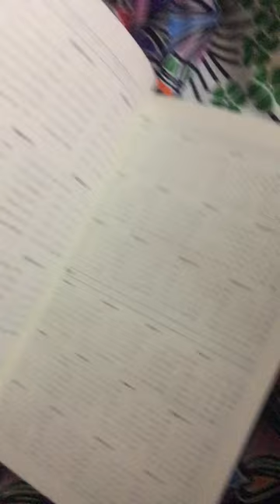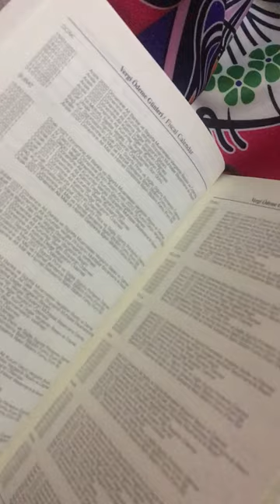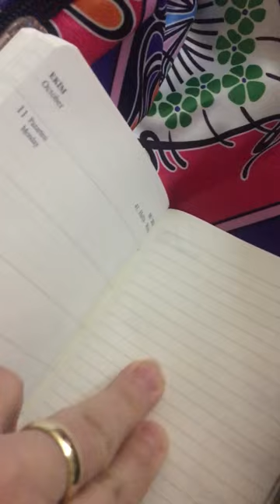Fabio Ricci 2021 Cep Ajandası